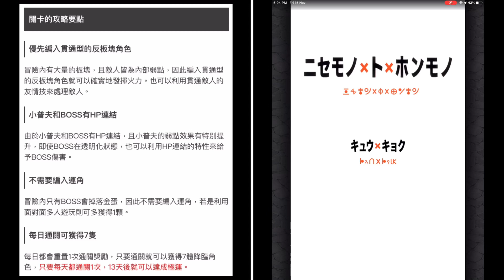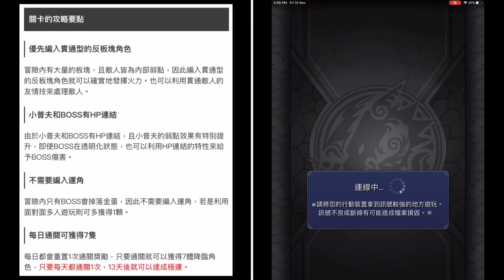怪物彈珠「HUNTER×HUNTER ハンター×ハンター」【假的×和×真的(究極)梟亞普夫】S极04:16.34穆α（獸神化）/ 瓦爾普吉斯（獸神化）/梅塔特隆α（獸神化）